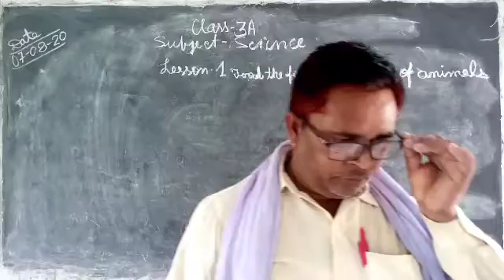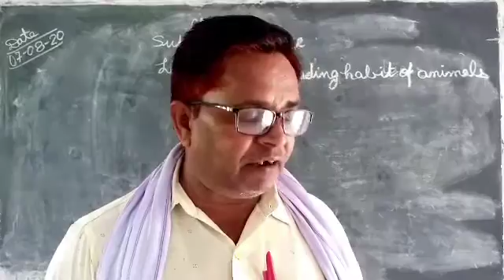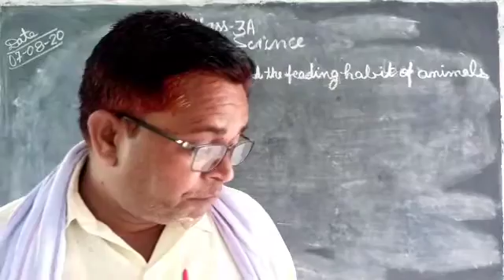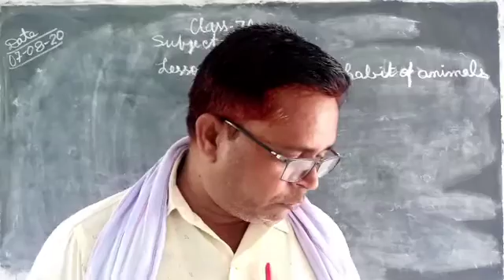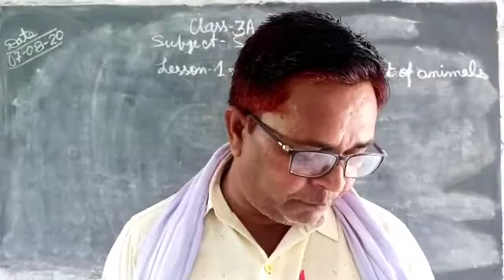Class 3 A science